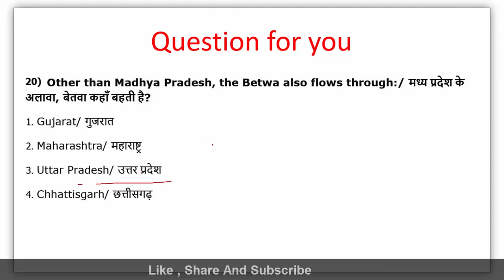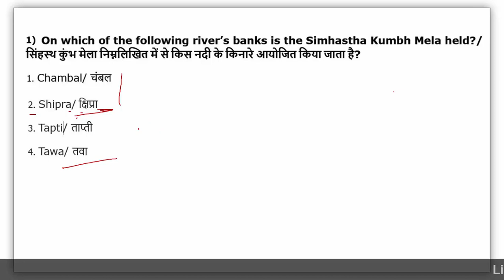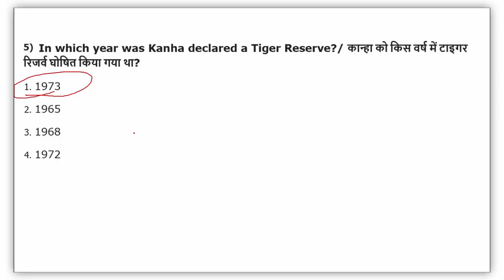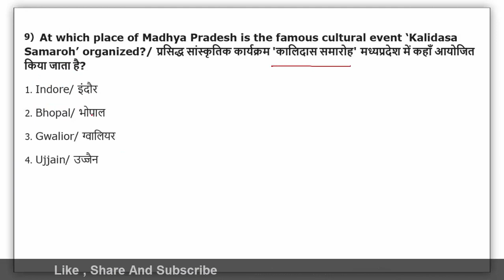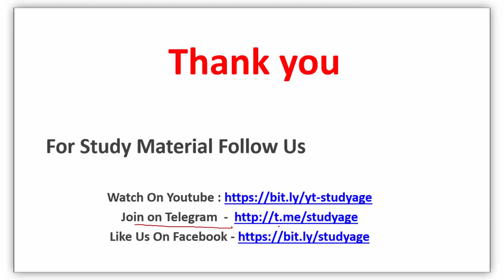#4. MADHYA PRADESH 200 QUESTIONS SET 04 ASKED IN PREVIOUS EXAMS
IN THIS VIDEO I HAVE COVERED Madhypradesh GK FOR ANY COMPETATIVE EXAMS .

madhya pradesh g.k. in hindi,